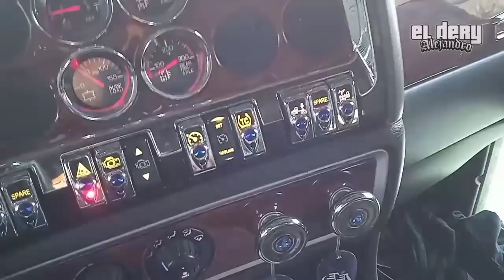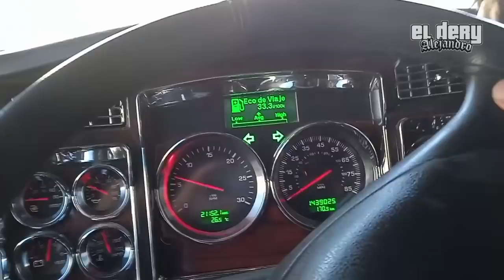Una leve cátedra. 👀🚚➡️ (claro, es mejor la práctica)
0:00 Intro cortesía de @Barr Guzman
1:05 Bajar volumen del radio y ventanillas
2:15 Remolque sencillo: volantear a la inversa
2:50 La maniobra se empieza y termina despacio
3:20 Tracto y remolque alineados para fácil reverseada
3:40 Son detalles que se van aprendiendo
4:45 Las cosas siempre se piden "por favor" (en el pedir está el dar)
5:12 No perder de vista el entorno
5:52 ...y no se awiten!!
6:30 No tiene nada de malo bajarse a ver
7:16 No siempre vas a quedar alineado en la rampa